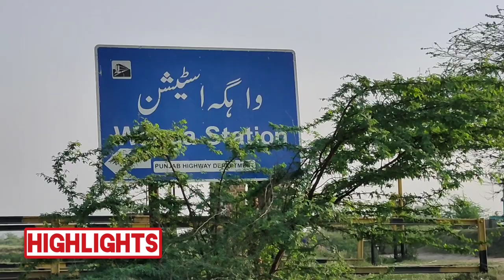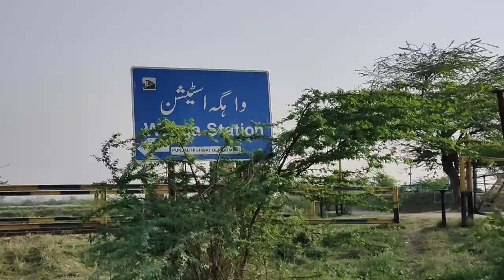India Pakistan Railway Border Zero Line Wagah Border Railway Station | Attari Border Railway Station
India Pakistan Railway Station Border | Wagah Border Railway Station | Attari Border Railway Station
Pakistan India Railway Border Zero Line | Wagah Border Railway Station Pakistan | Attari Border India

Wagah railway station is located in Wagah Punjab Pakistan. It is the last station in Pakistan on the Lahore Wagah Branch Line and serves as the border station before crossing into India. Wagah serves as a sub-urban station of Lahore and is also used for immigration and custom of passengers who travel between India and Pakistan via Samjhauta Express.
Attari Shyam Singh railway station is located in Amritsar district in the Indian state of Punjab and serves Attari and the Wagah border with Pakistan.

Wagah Border
Wagah Village Near Pak India Border

Pakistan Last Village Near India Border - Pakistan India border L.O.C
Pak Village Near Border Of india pak

visit to Pakistan India border zero line. We also visit the last village of Pakistan near the Pak India border zero line. This is Pakistan India border zero line village. These are beautiful and amazing places Pakistan near India Pakistan border zero line. India Pakistan border video making is very risky. Pakistan India border life is very tough. India Pakistan border ceremony also held in border. Border village life is very simple. Visit Sabir Ahmad Vlogs always try to share amazing, interesting and beautiful places of Pakistan.